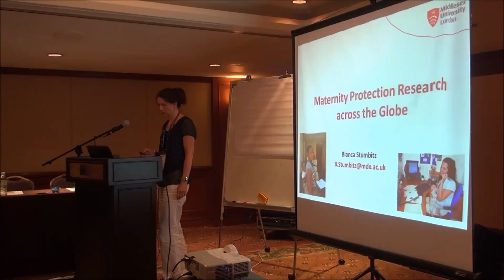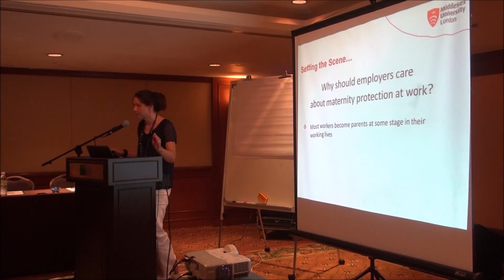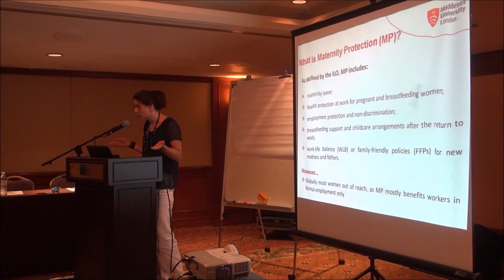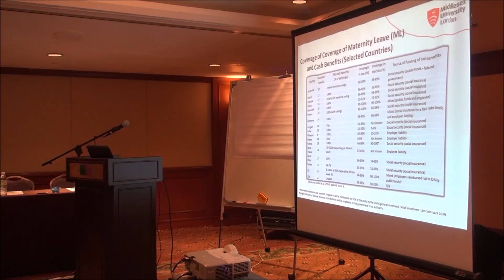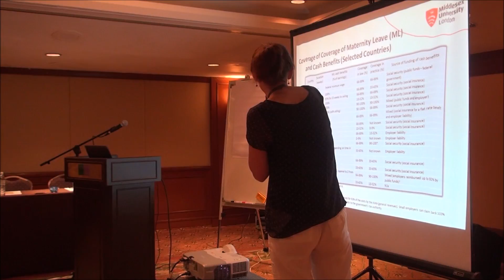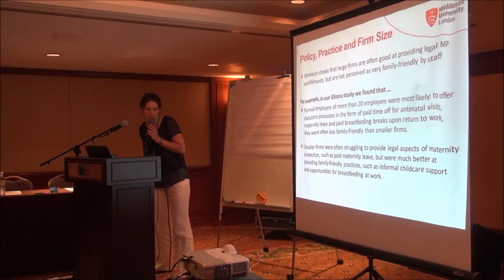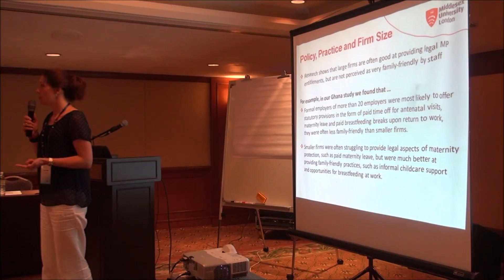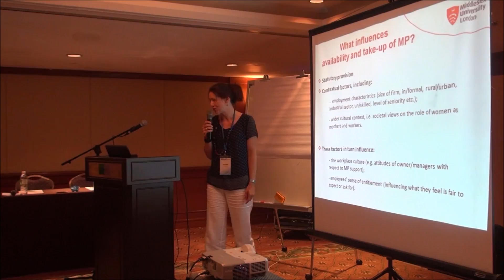Maternity protection research across the globe (Bianca Stumbitz)